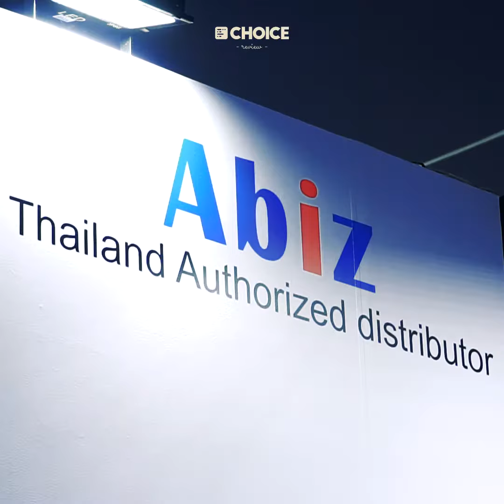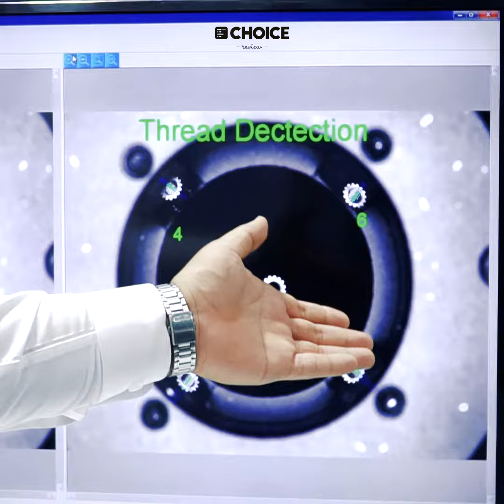รีวิวเครื่องตรวจสอบเกลียวต๊าปชิ้นงานครบทั้ง 4 ด้าน [ep082_SS3]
เมื่อก่อนการตรวจสอบเกลียวต๊าปของชิ้นงานให้ครบทั้ง 4 ด้าน จะต้องเอียงกล้องส่อง จะได้ค่อนข้างลำบาก หรือ ต้องติดตั้งกล้องให้ครบทั้ง 4 มุม (ใช้กล้อง 4 ตัว) เกิดการสิ้นเปลือง ABIZ เล็งเห็นถึงปัญหา จึงได้ออกแบบชุดตรวจสอบเกลียวต๊าปชิ้นงานครบทั้ง 4 ด้าน

   เครื่องตรวจสอบเกลียวต๊าปชิ้นงานครบทั้ง 4 ด้าน ตรวจสอบได้อย่างแม่ยำ ด้วยกระจกสะท้อนที่ติดตั้งเข้าไปภายในทั้ง 4 ด้าน ทั้งชุดจะประกอบไปด้วยคอนโทรลรุ่น Q3 มาพร้อมกล้องและเลนส์ของ OPT และติดตั้งปริซึมโมดูลไว้ภายใน

   จุดเด่นในเรื่องการความ Flexible สามารถเชื่อมต่อได้หลากหลาย มี Protocol ที่มาตรฐาน รองรับโปรแกรมที่ยืดหยุ่น ไม่จำกัด

by Abiz Technology Co.,Ltd.